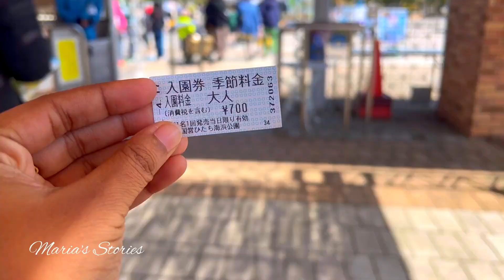৩.৫ মিলিয়ন নেমোফিলাদের সমুদ্র | NEMOPHILA IN HITACHI SEASIDE PARK | IBARAKI JAPAN | TRAVEL VLOG